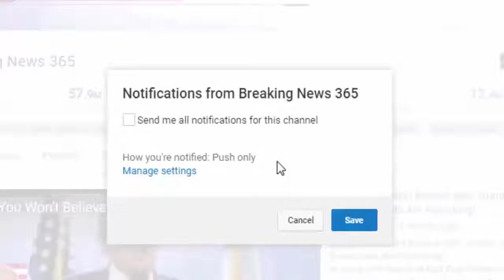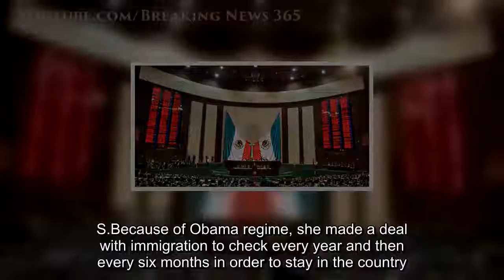Mexico Issued A Warning, All Mexicans In U S To “Take Precautions”